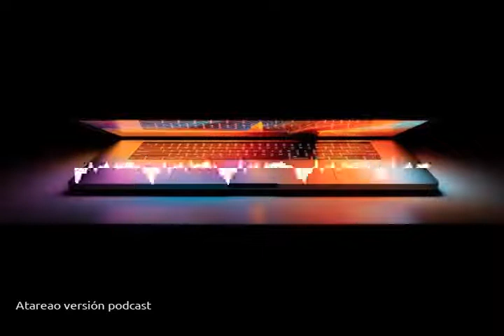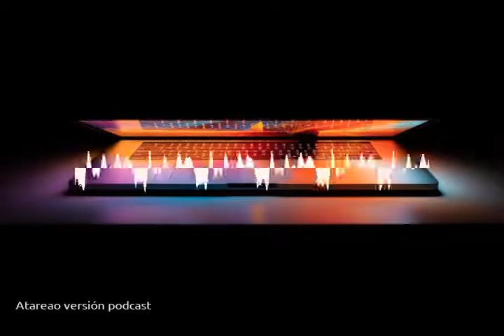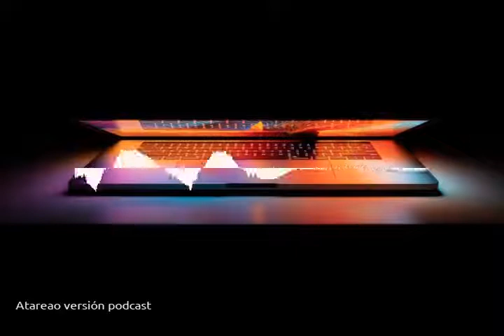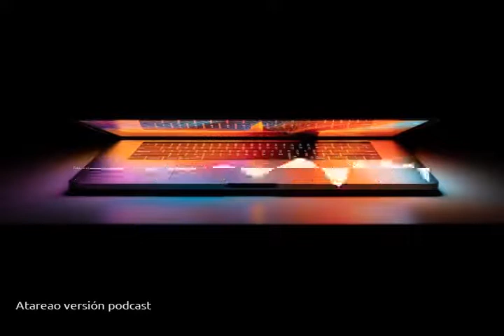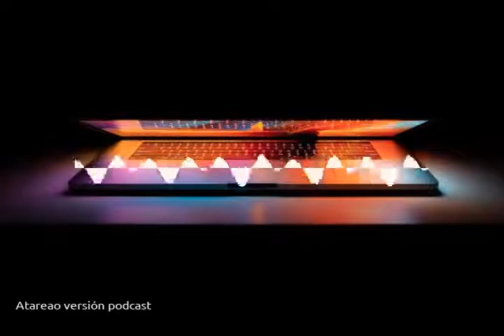170 - Que portátil para Linux me compro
Para tener la mejor experiencia Linux, busca un portátil para Linux, ya sea del propio ensamblador o bien asegurate que los componentes son compatibles.